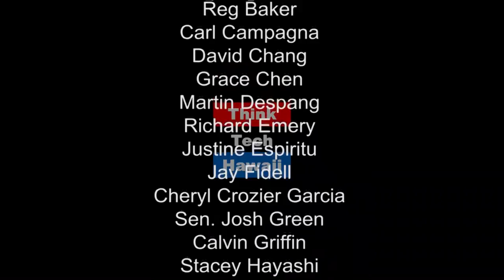Leaving on a Jet Plane - The Globalization of Family Law - Blake Okimoto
Family law has gone global with the rise of international citizens and living arrangements and many new issues have arisen as a result. Blake Okimoto practices family law in Hawaii and is an experienced mediator and litigator who has handled trials and appeals in numerous Hawaii courts, representing both husbands and wives in divorce and dissolution and child custody matters.  Over the course of a legal career spanning four decades, Mr. Okimoto has represented clients in landmark family law cases in Hawaii and is recognized as one of Hawaii's premier family law attorneys, serving as Past Chair and Director of the Family Law Section of the Hawaii State Bar Association, acting as a Per Diem District Court Judge of the District Court of the First Circuit, and serving as a frequent speaker at many continuing education programs for attorneys on topics related to family law and ethics.